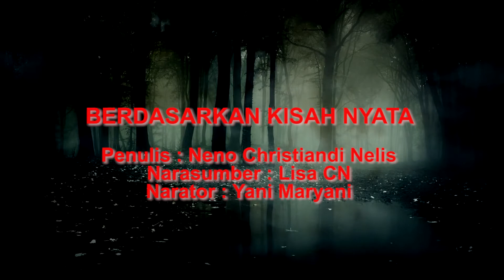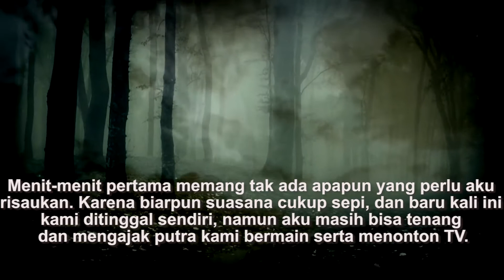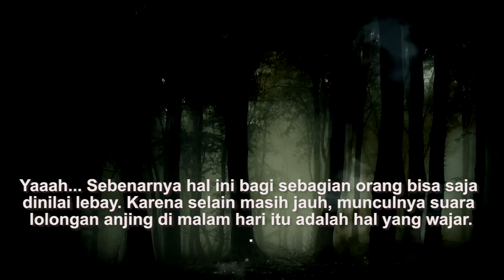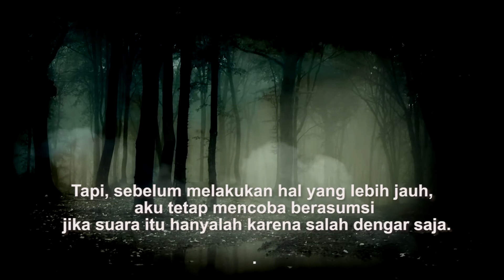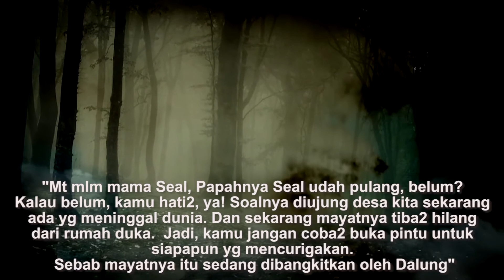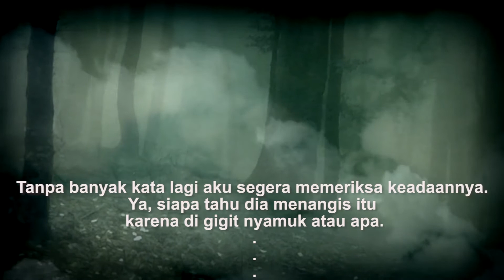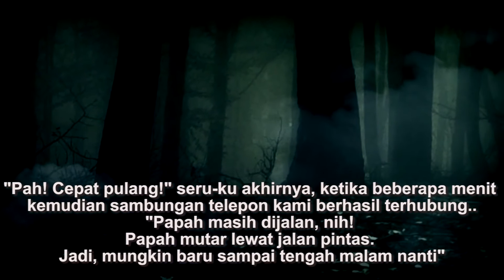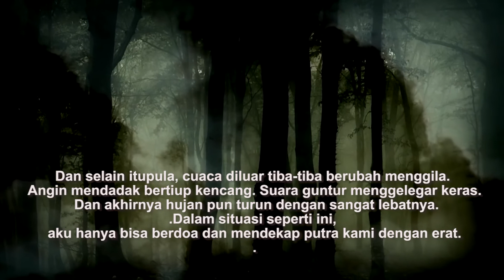Cerita Horor - Makhluk Pembangkit Mayat - Menyeramkan -Jangan sendirian menonton video ini,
Kisah nyata bertahan hidup dari Makhluk Pembangkit Maya